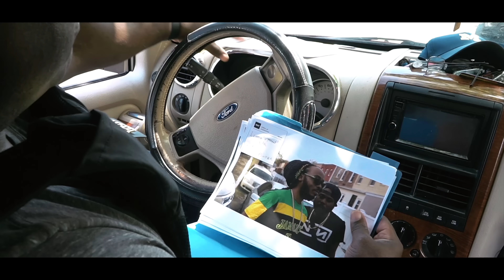VYBRANT - ON THE GRIND